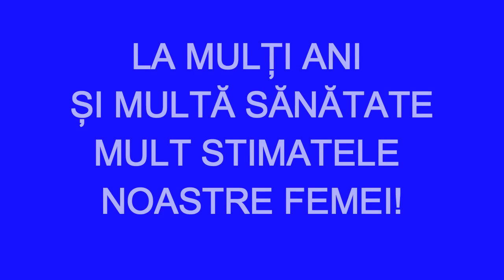8 martie 2019 Casa de cultura satul Izvoare